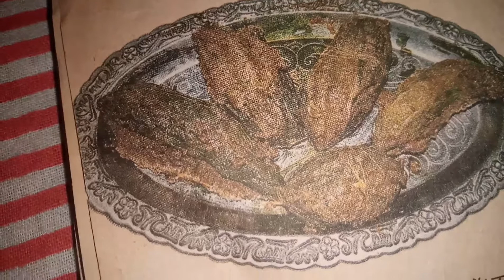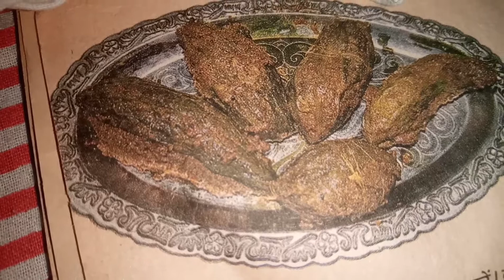करेले का चटपटा स्वादिष्ट चटपटा अचार अगुलियां चाटते रह जाओगे sanjeev kapoor khana khjana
करेले का अचार